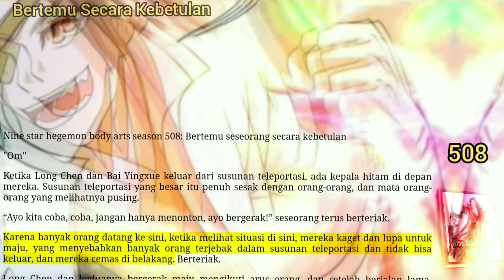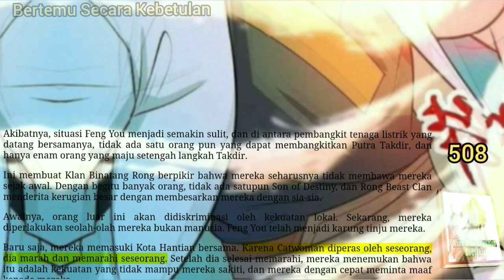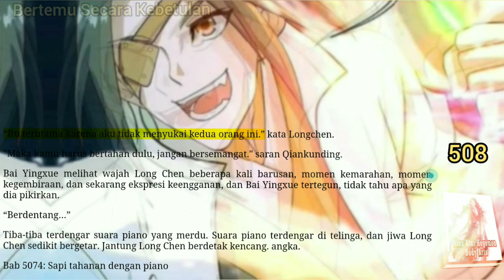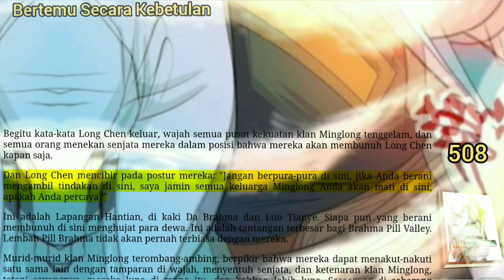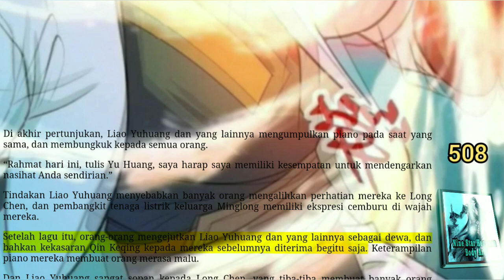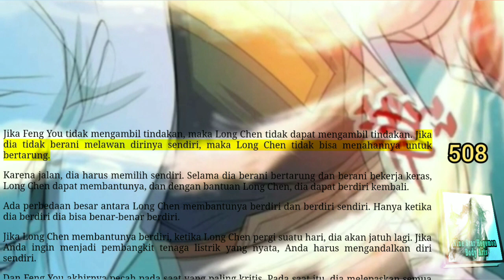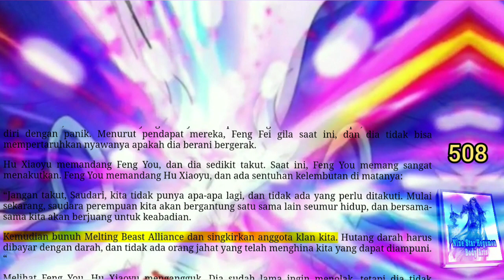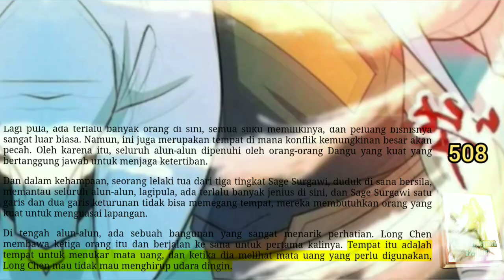Bertemu Secara Kebetulan, NSHBA 508